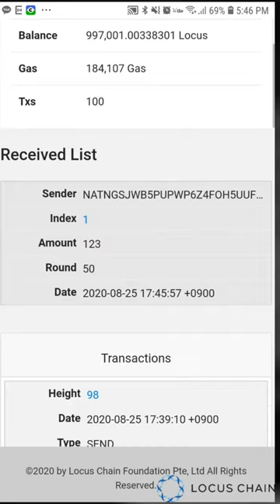Locus Chain Overview Shorts